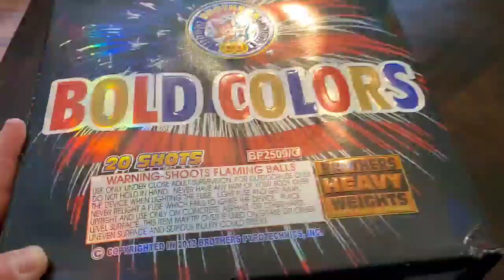Bold Colors 500G (Brothers Pyrotechnics)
This one is all about color. Awesome gold brocade bursts with alternating red, white and blue glitter and finale barrage.

After I do the demo remember to watch and see a further away look of this cake